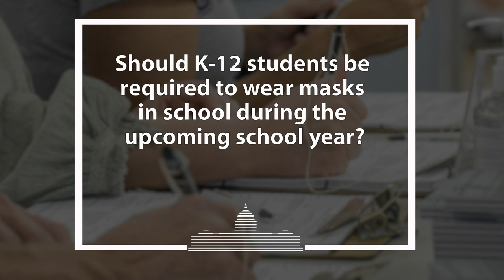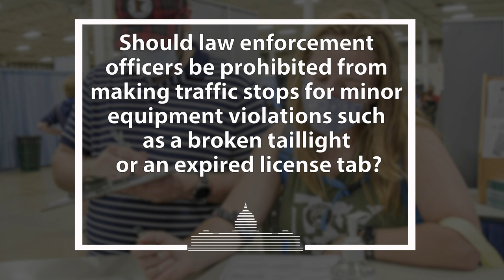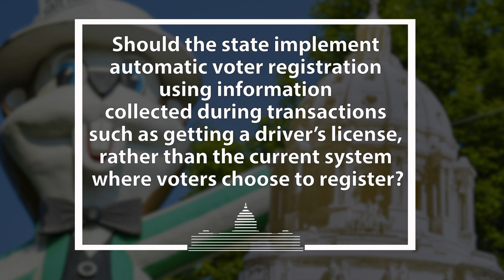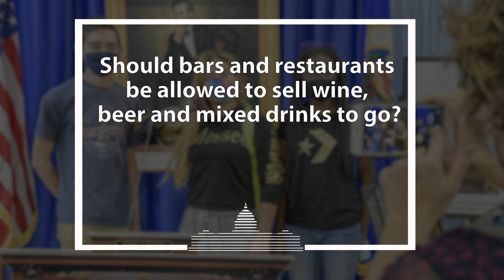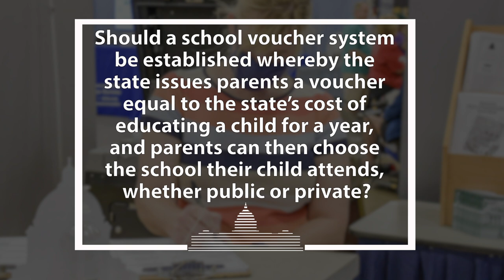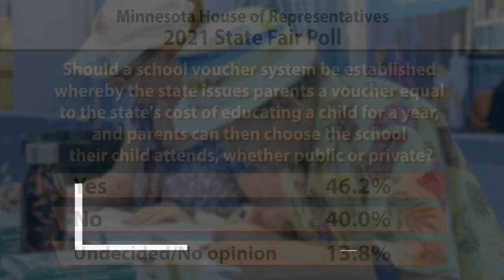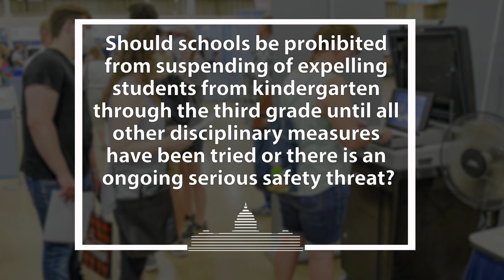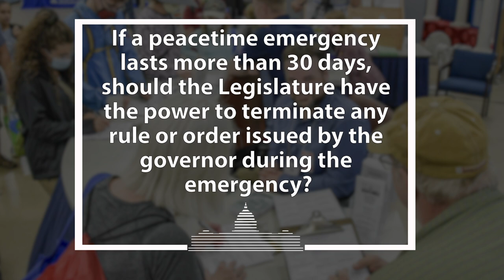2021 MN House of Representatives state fair poll results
The Minnesota State Fair is over and the results are in! Here is a look at the results for the 2021 House of Representatives legislative opinion poll.